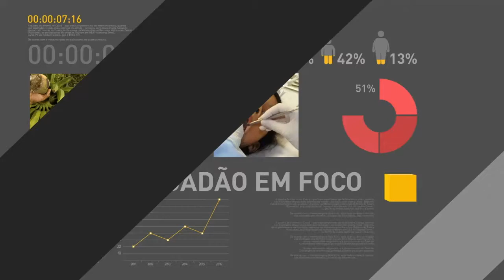Ministro da Casa Civil fala sobre novo programa de incentivo ao voluntariado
REPÓRTER NBR - 28.08.17: O presidente Michel Temer lança, nesta segunda-feira (28), o Programa Nacional de Voluntariado. Em entrevista, o ministro-che da Casa Civil, Eliseu Padilha explicou como funcionará essa iniciativa. Segundo ele, a proposta faz parte do desenvolvimento do país.